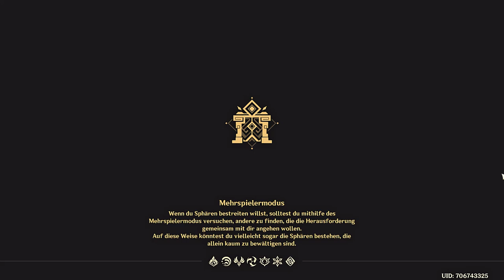Genshin Impact - Test - Xiao - 2022.05.31